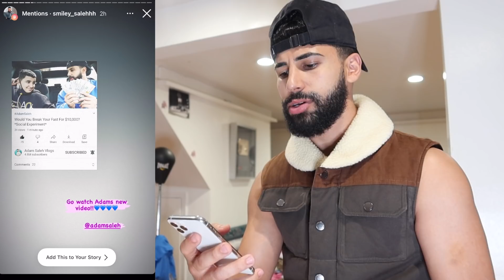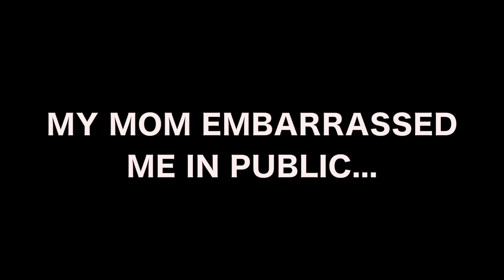My Arab Mom Embarrassed Me In Front Of My Crush..